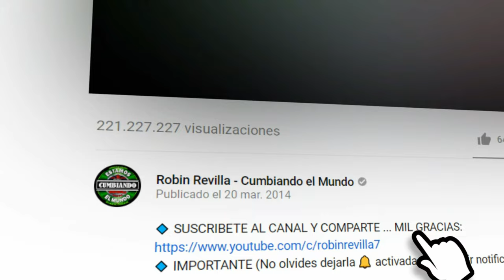SALVAME | GRUPO XTASYS DE LOS HERMANOS MUNOZ